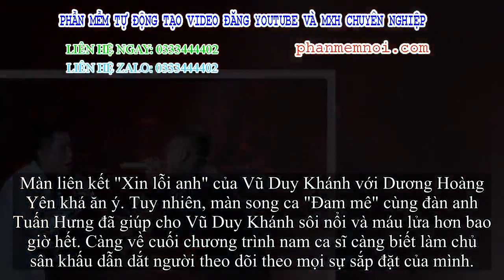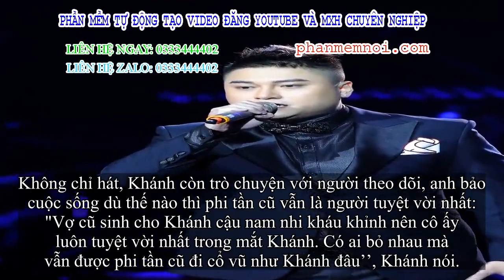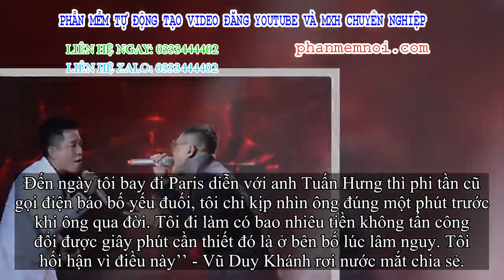✅ Vũ Duy Khánh: Vợ cũ luôn tuyệt vời nhất trong mắt Khánh